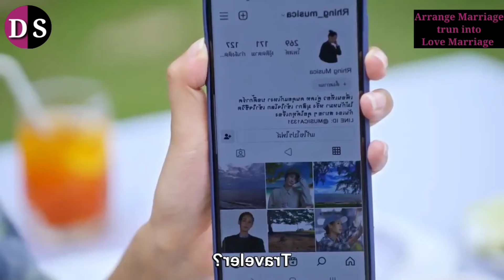🔥She deliberately kisses the Husband in front of his Wife so that she can separate them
Hello Cuties 😍
This is My Official Channel
🔥DRAMA SERIES 🔥

Part 2
K drama
Kdrama in hindi
Netflix series
Cdrama
Cdrama in hindi
Thai drama
Thai drama in hindi explained
Thai drama in hindi
Drama serial
Drama series
My secret Zone
My secret Zone in Hindi Urdu dubbed
My secret Zone in Hindi explained
Drama
New romantic drama
New romance comedy drama
School to college life love story
School love story
Japanese drama in hindi
Romantic dramas
BTS
always have always will new chinese drama in hindi
New chinese drama in eng sub

I use only images in videos just for better understanding of my Audience. Please kindly consider my efforts and I will be happy to share my revenew or if u have problems with my videos kindly inform me please.